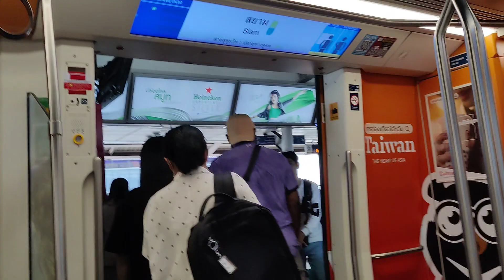Bangkok Metro Rail, Thailand 🇹🇭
Riding on Metro Rail with family at Bangkok City, Thailand 🇹🇭